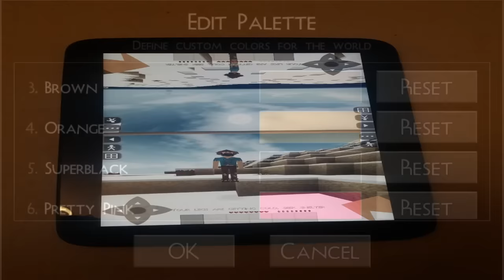NOVA ATUALIZAÇÃO VAI TER MULTIPLAYER E MAIS! - SurvivalCraft 2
SurvivalCraft 2 é um jogo de sobrevivência estilo Minecraft que o personagem foi abandonado , assim tendo que craftar e sobreviver em um mundo de blocos quadrados. É o segundo jogo criado para Android / IOS e é super daora!
NOVA ATUALIZAÇÃO VAI TER MULTIPLAYER E MAIS!